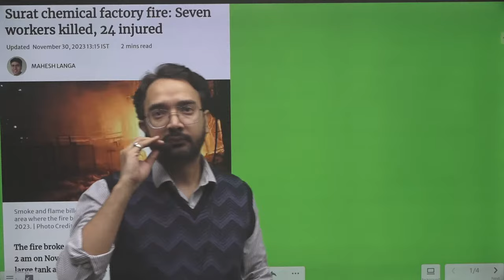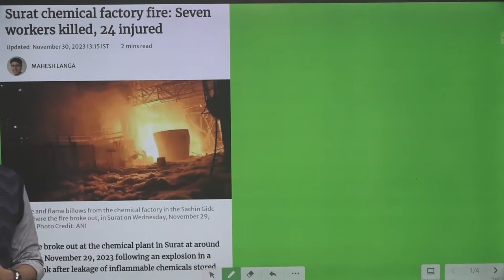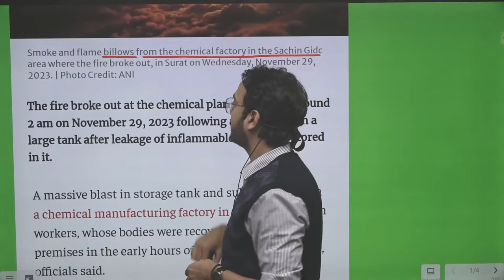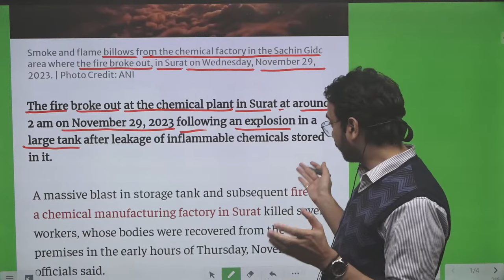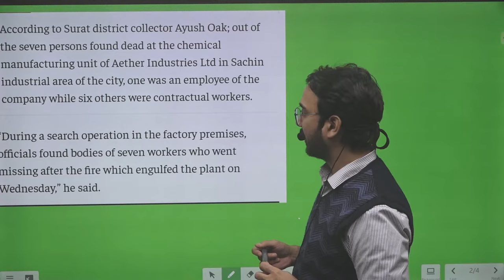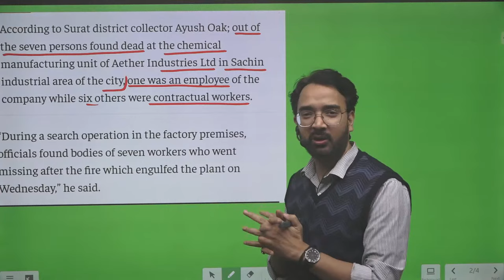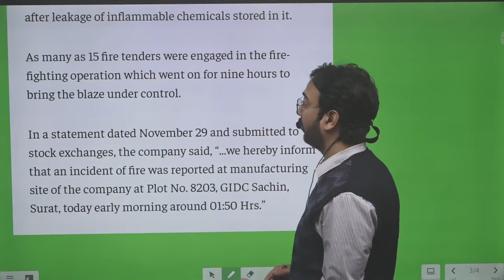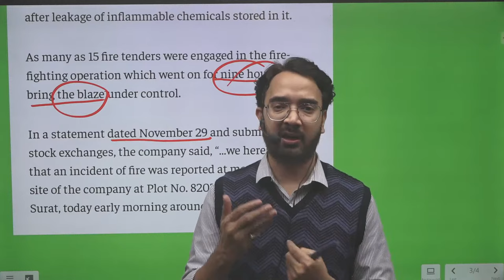passage reading || How to Solve a Passage || Solving Tricks || English With Satyendra Dubey Sir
ADDRESS - H.O. - NEAR RAILWAY CROSSING, SAI BABA MANDIR ROAD, PHOOLBAGH GWALIOR
BRANCH 1 OPPOSITE POWER HOUSE, MAIN ROAD, MAYUR MARKET, THATIPUR GWALIOR